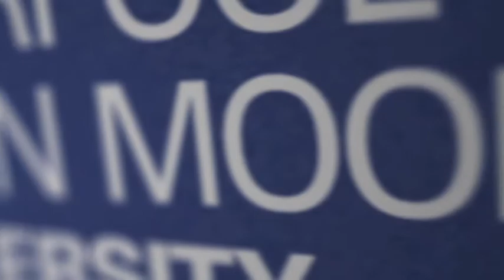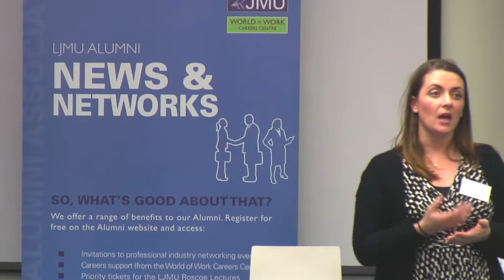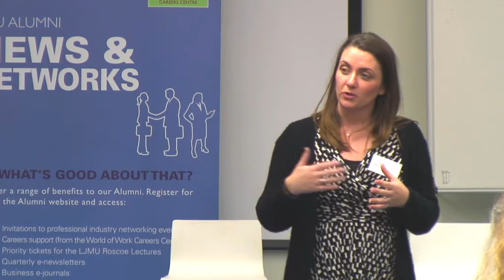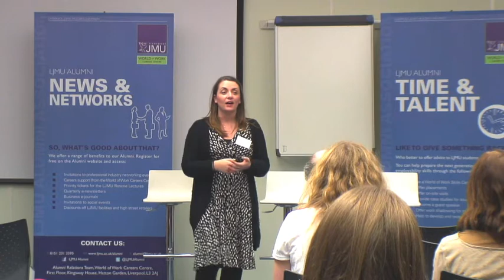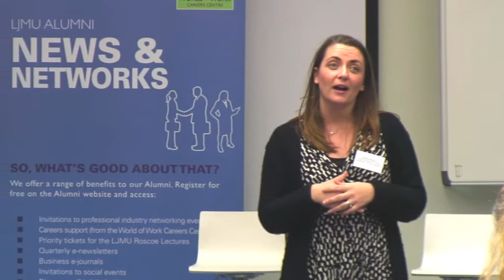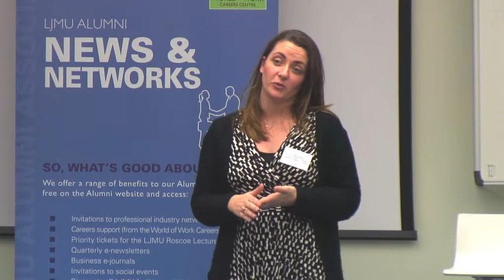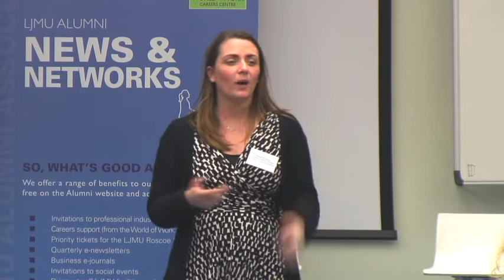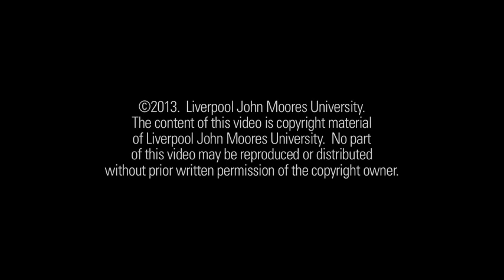Your Career Pathway with a Psychology Degree - Michelle McManus